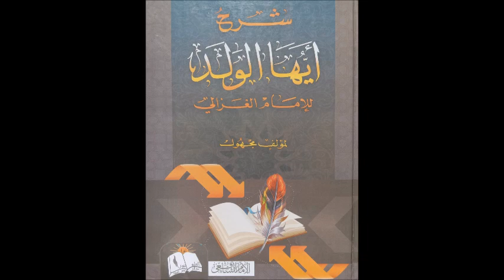ايها الولد 08